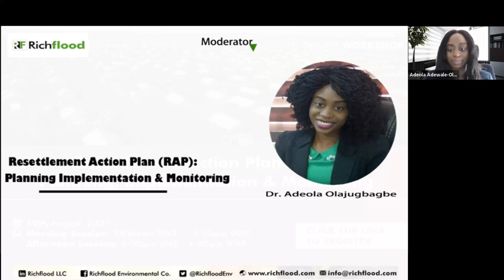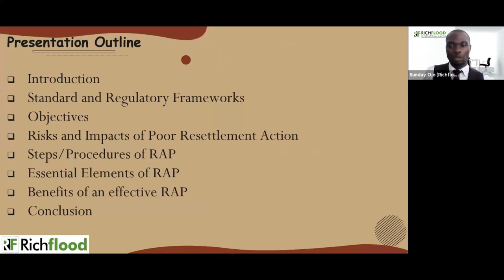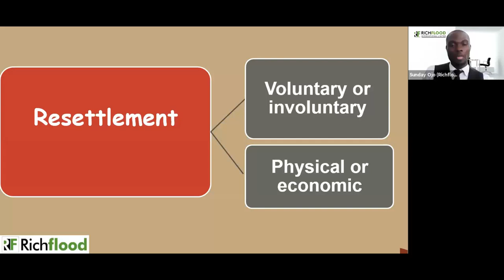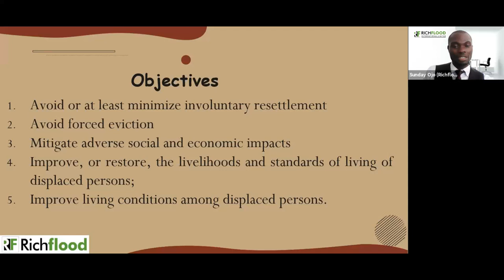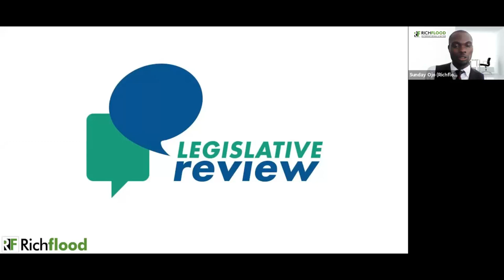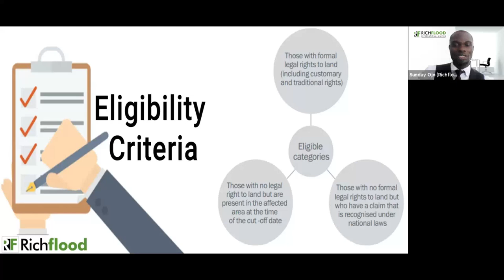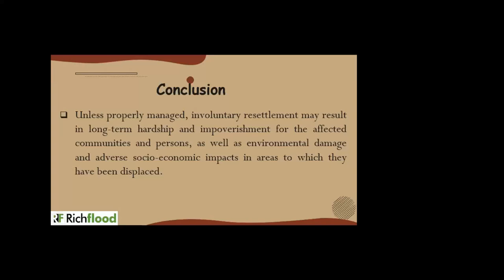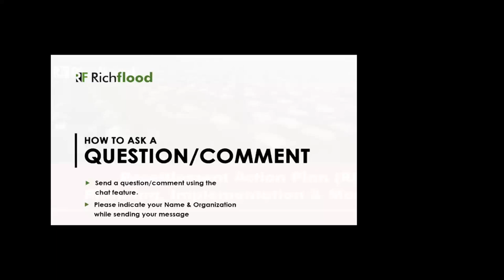RESETTLEMENT ACTION PLAN (RAP): PLANNING, IMPLEMENTATION AND MONITORING (MORNING SESSION)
Richflood works closely with the public and private sectors in Nigeria and providing services related to Environmental and Social Governance (ESG) including Environmental and Social Impact Assessments (ESIAs), Environmental Auditing (EAu), Environmental Monitoring, Environmental and Social Management Systems (ESMS), Environmental & Social Due Diligence (ESDD) studies, Resettlement Action Programme (RAP) and related services. Richflood helps clients meet international lender requirements (e.g. IFC, World Bank, AfDB and Equator Principles), local laws requirements regarding environmental management and guides lenders or donor’s investment decisions in relation to environmental and social risks.

Laboratory Services
Industries benefiting from Richflood state-of-the-art laboratory services include regulatory agencies and organised private sector players in the petroleum sector, chemical, materials, energy, manufacturing, mining, agriculture, electronic, power, pharmaceutical sectors, and more. Richflood Testing follows ASTM, ISO, and local industry standards.

Learning Centre
Richflood is dedicated to capacity building for African development with respect to environmental sustainability especially for construction, energy, manufacturing, mining, agriculture, electronic, power, pharmaceutical sectors in partnership with experts in different fields for environmental sustainability.